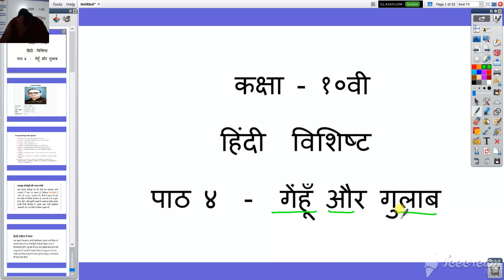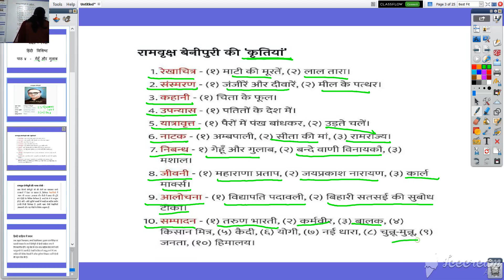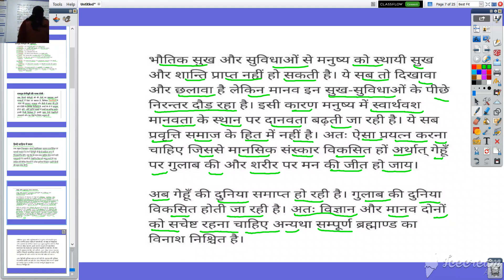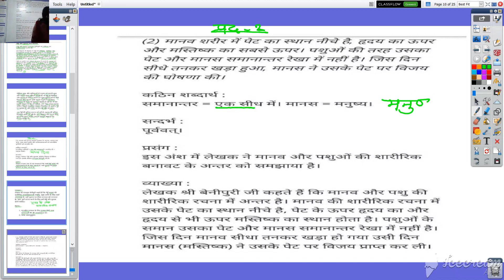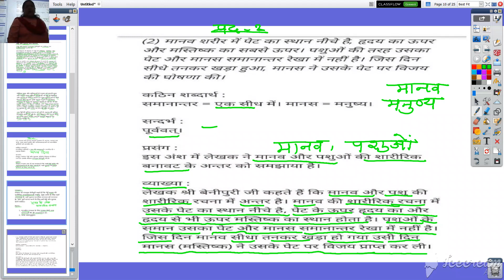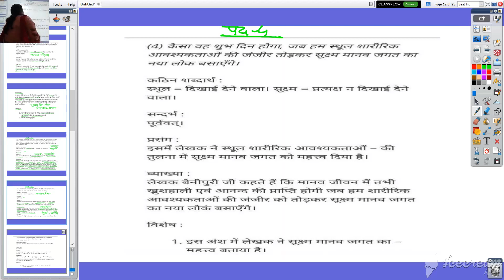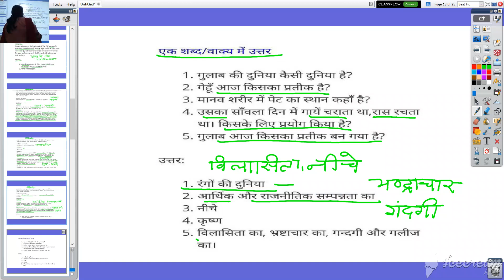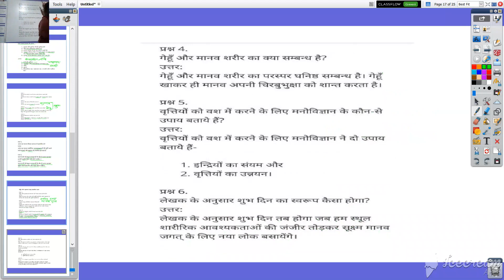कक्षा १० वी हिंदी पाठ ४ गेहू और गुलाब 20/10/2020